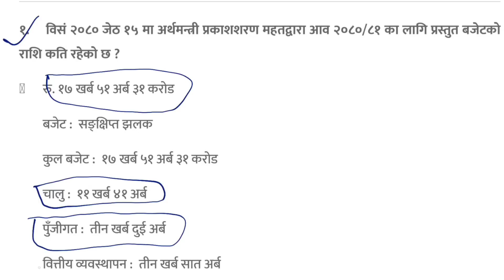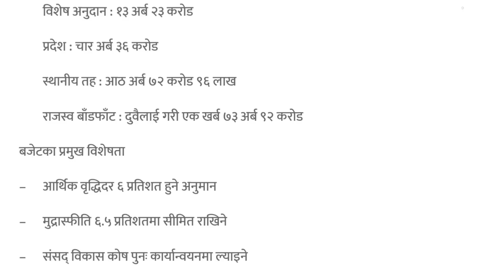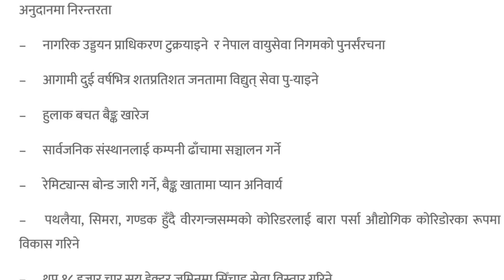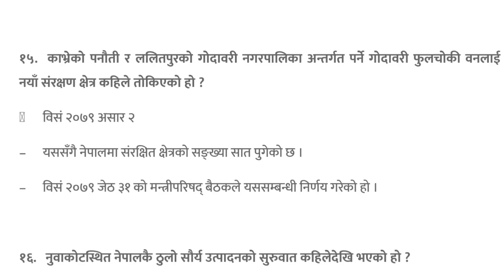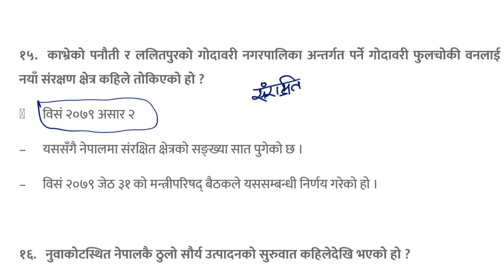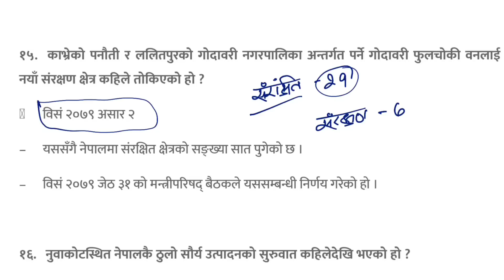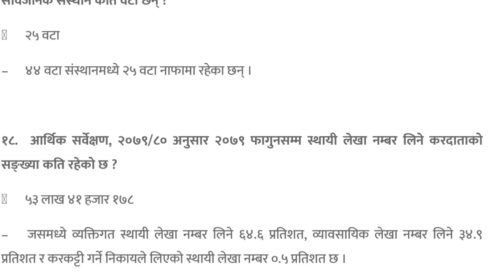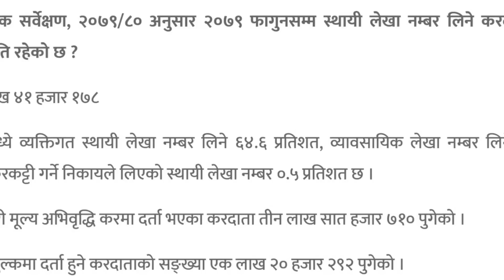TSC Preparation 2080 | Current Affairs 2023 | समसामयिक जानकारी २०८०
यस भिडियोमा तपाईहरुले गोरखापत्र मा समावेश गरिएका केही महत्वपूर्ण समसामयिक जानकारीहरु को बारेमा थाहा पाउनुहुनेछ